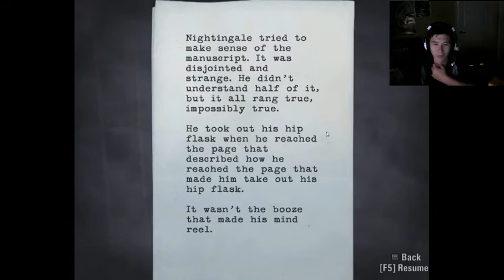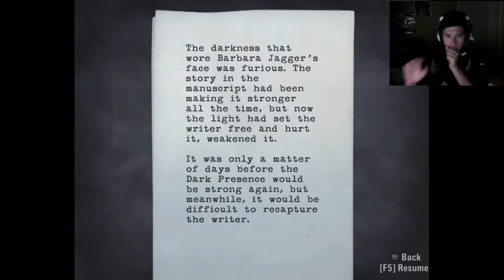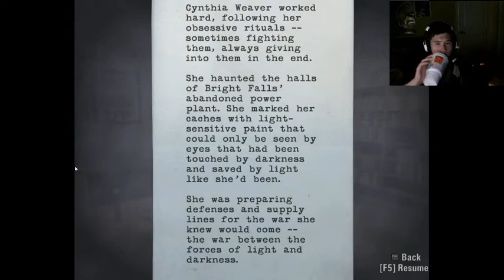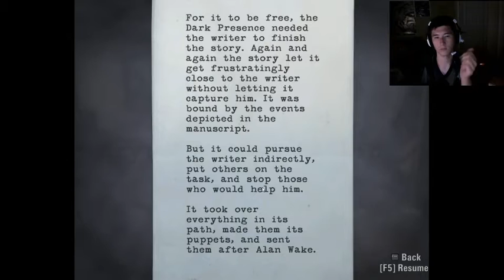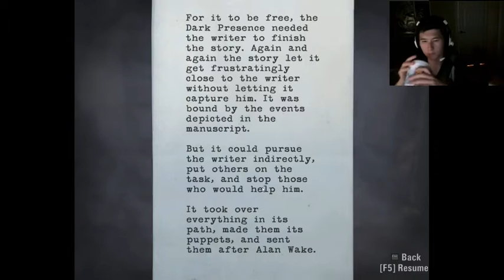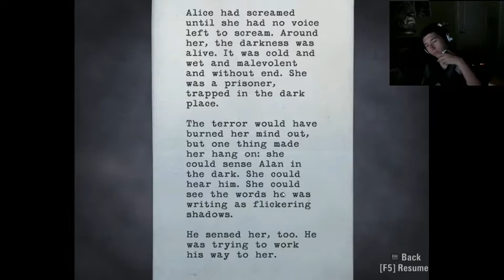Play Time #1 - Alan Wake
"Poets Of The Fall-War", sound recording administered by: 54:08
[Merlin] Playground Music Scandinavia

Even though I've played most of it already here's my first addition of Alan Wake - the scariest piece of shit while I'm tired.

Support the troops with the 8-Bit Salute! Doesn't matter how much you donate, all proceeds go straight to getting care packages to our brave men and women all around the world fighting for us!

My girlfriend Morgan
My only other friend Colby
Did I mention my girlfriend Morgan?